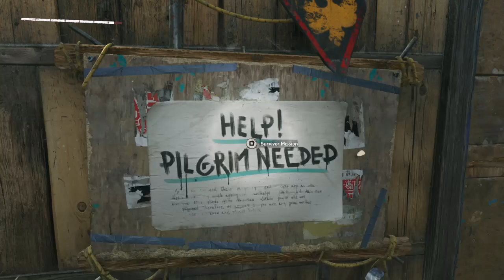Dying Light 2 gun update 1st solo survivor quest.